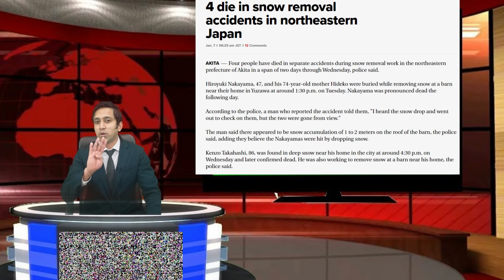UNSEEN JAPAN गजब खबरें #1 II INDIAN IN JAPAN II Rom Rom Ji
thanks